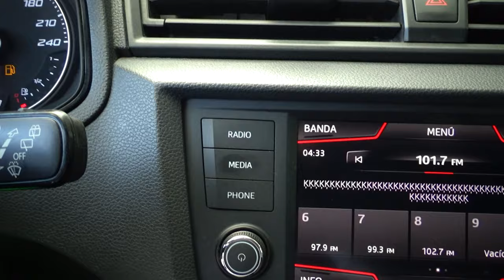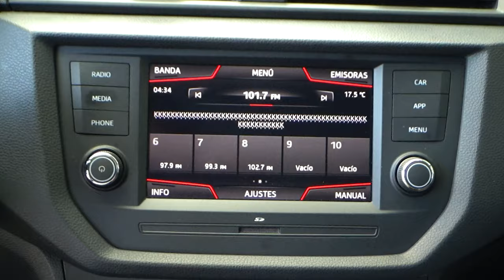Seat / Ibiza / 2018 - 11233